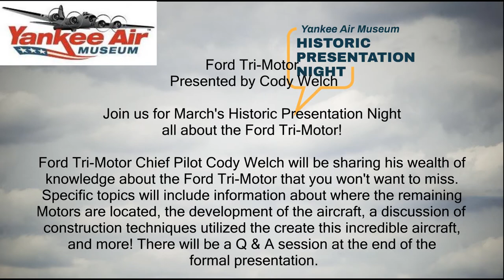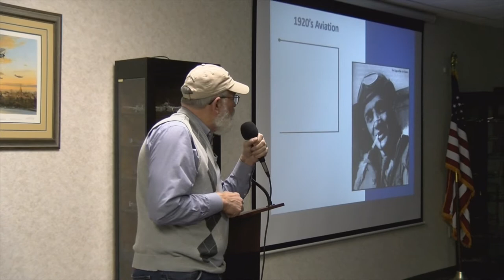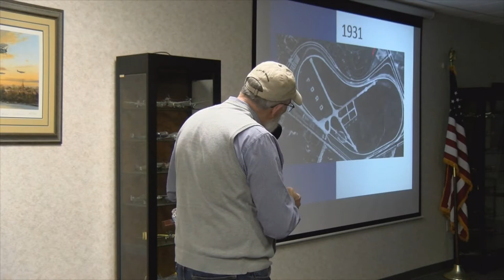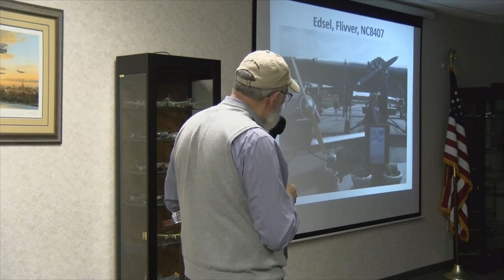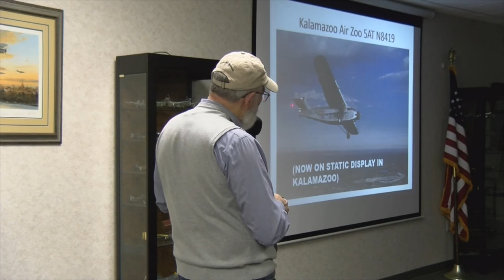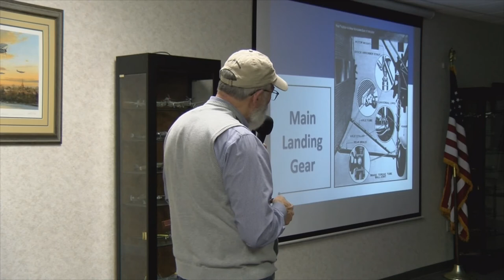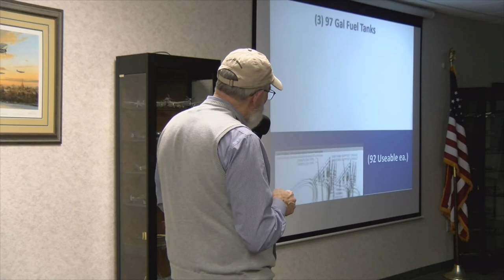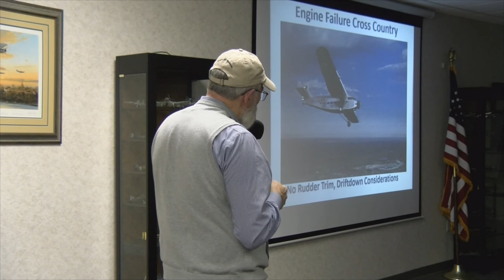Historic presentation night, all about the Ford Tri-Motor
Ford Tri-Motor Chief Pilot Cody Welch will be sharing his wealth of
knowledge about the Ford Tri-Motor that you won't want to miss.
Specific topics will include information about where the remaining
Tri-Motors are located, the development of the aircraft, a discussion of the
construction techniques utilized the create this incredible aircraft,
and more! There will be a Q & A session at the end of the
formal presentation.